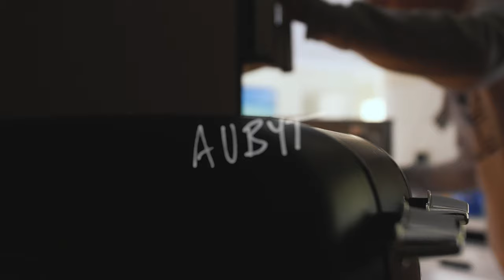Aubyt - Star Pt. 2 (Official Music Video)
Townsville, Australia Rep 🌏⭐️
humble beginnings 💫
CREDITS:
prod by - mickwreacker
mixed & mastered - @nicheclichemusic
director & editor - @nicheclichemusic
SPECIAL THANKS:
Brodie Clarkson
Charlotte
Aliya
follow me (my links below) ♡